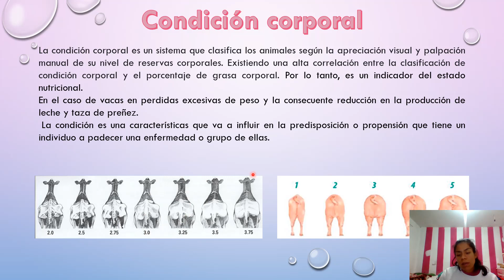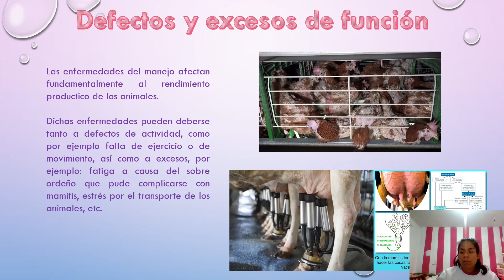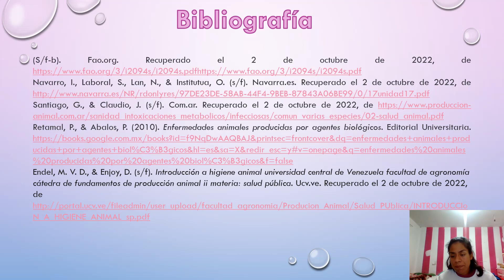Causas de la enfermedad parte 5